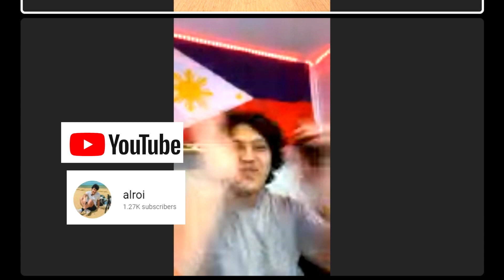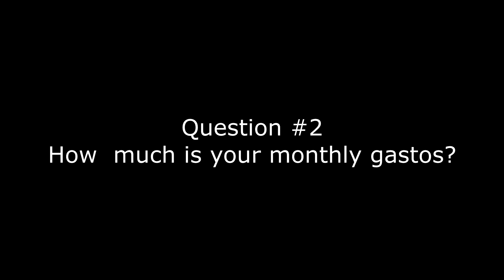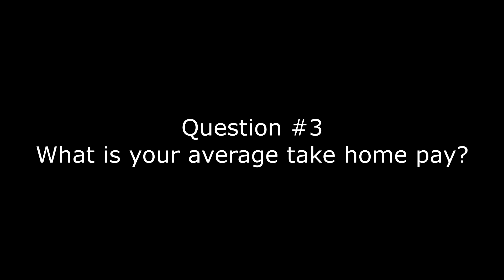Comparing life in Derby, Nottingham, Dartfort and Central London, with friends! (Tagalog)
I made this for those nurses who are curious and are still deciding where to go when working here in the UK. At least you'll have an idea about the cost of living and earnings in different parts of England, from reliable sources! Haha

PS. Please ignore my ugly face. Medyo haggard lng sa work at nkakapagod mag make up haha labyu

Also, feel free to follow my vlogger friend alroi!